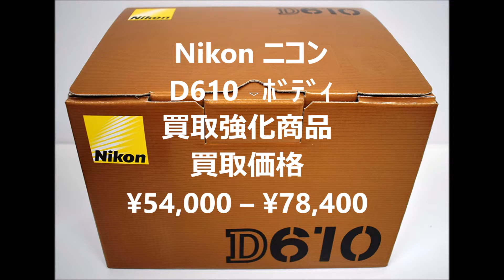買取強化商品 Nikon ニコン D610 カメラ・レンズの高価買取専門 ミンクス 茨城